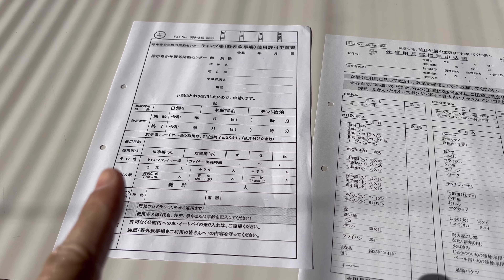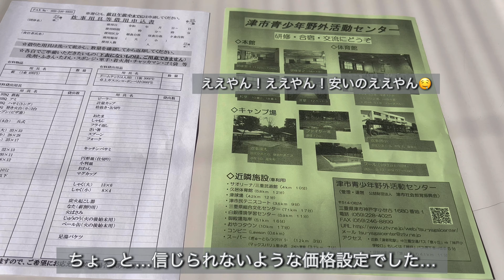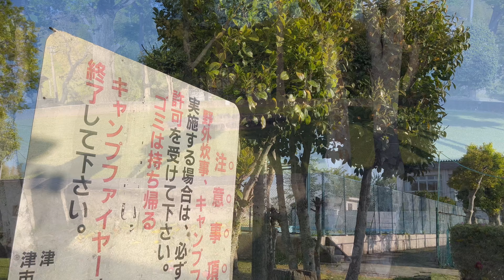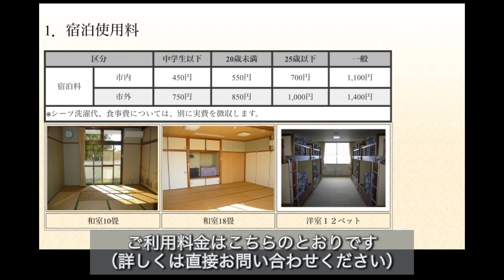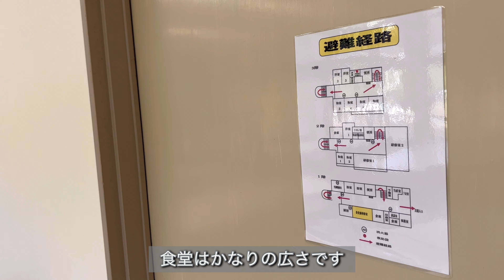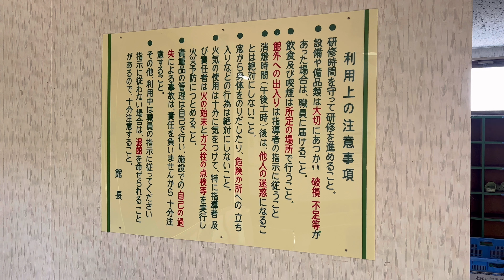【格安キャンプ場】津市 青少年野外活動センターキャンプ1人150円〜市外一般利用も可能キャンプ場紹介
ナガシマスパーランドより車で60分
津市にある「津市 青少年野外活動センター」

諸条件あるものの市外、県外の方も利用可能
キャンプは２家族5人以上で1人150円

■ペット可能
■オートサイトではありません
■ゴミ持ち帰り
■イン 13時　アウト12時
■薪400円

■その他 キャンプ以外の宿泊施設あり

〒514-0824三重県津市神戸字小世古1680番地1
津市青少年野外活動センター
（管理・運営　公益財団法人津市社会教育振興会）